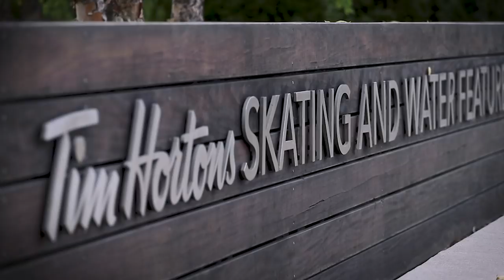Moving might be a mistake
Hanging out with Peter Mckinnon, Matti haapoji, Sara Dietschy, and a bunch of very inspiring figures.  I love this life and the people that I get to hang with 😊

I get all my music here (amazing for Youtubers) sign up for infinite free music ➡️